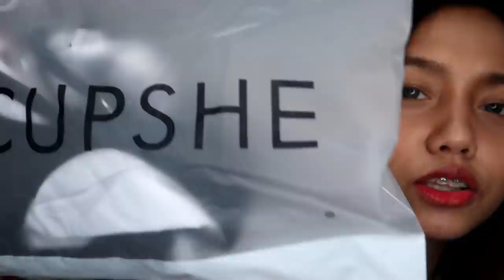BIKINI TRY-ON HAUL!!🔥 ft. CUPSHE! LAKAS LOOB HA HAHAHAHA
Code: YTKAR

Product links:
BLACK AND WHITE GINGHAM RUFFLE ONE-PIECE SWIMSUIT

Social Media Accounts:
Twitter & Instagram: @aquinokarenn
Camera: G7x Mark ii / Canon EOS M3 / Canon 600D / iPhone 8plus
Editor: Wondershare Filmora / iMovie